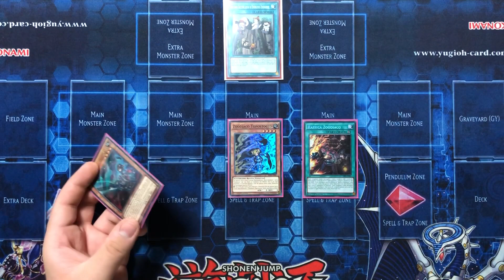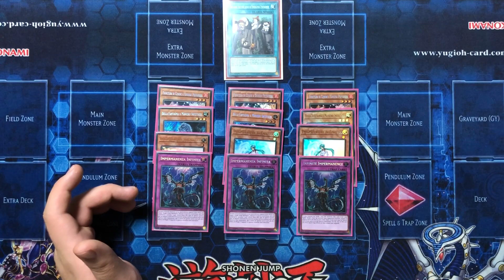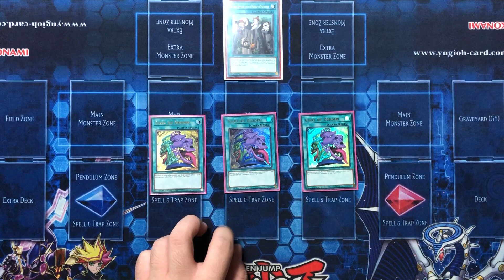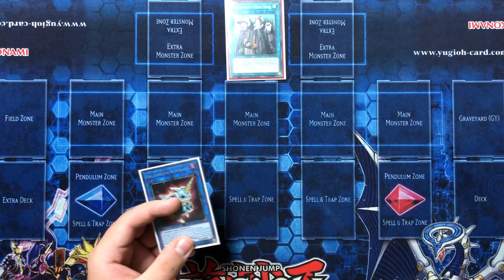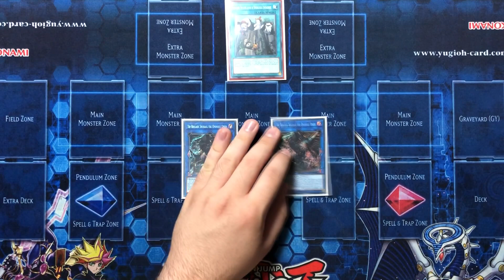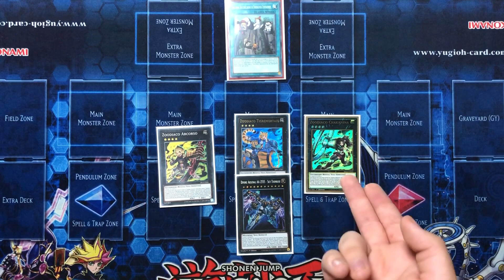Tri-Brigade Zoo - *il TOP TIER DEFINITIVO* - Luglio 2021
Tribrigade zoo, è il mazzo che sta vincendo ogni torneo. Il mazzo con la componente zoo ha la possibilità di avere accesso a zeus con una facilità incredibile e soprattutto la possibilità di baitare 3 quarti dei negate presenti.
Un mazzo parecchio temibile.